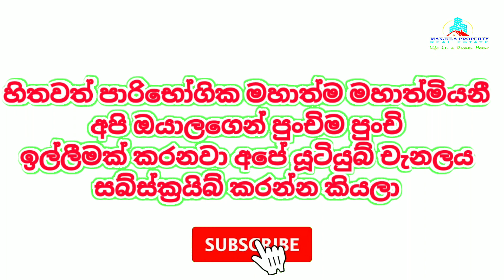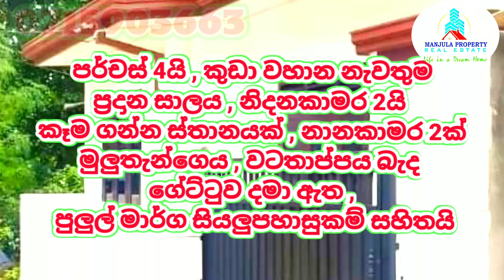රාගම අලුත්ම අලුත් නිවස සිතාගත නොහැකි සාධාරණ මිලකට විකිණීමට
HOUSE FOR SALE RAGAMA BATUWATTHA

4 PERCHES LAND
LIVING
2 BEDROOMS
KITCHEN
FULL WALL
GATE